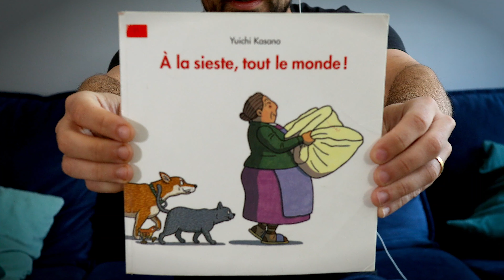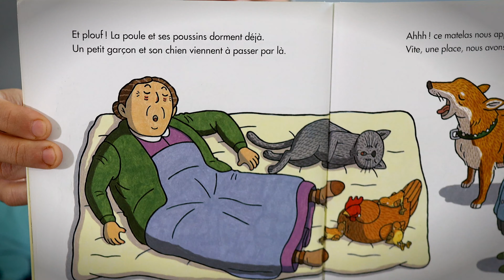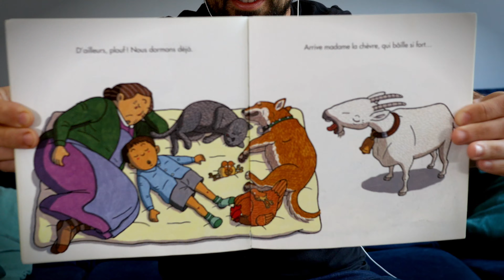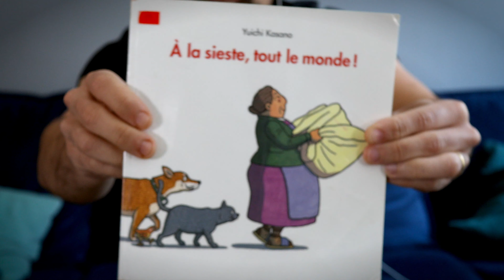À LA SIESTE, TOUT LE MONDE ! - De Yuichi Kasano - Maître Tibo Lecture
Grand-Mère a étendu son futon sur la véranda pour qu’il sèche au soleil après la lessive. Le premier à s’y installer pour faire sa sieste, c’est le chat. Hmmm… On est si bien sur ce futon tout doux qui sent le propre ! Au lieu de le chasser, Grand-Mère s’installe à ses côtés, bientôt suivie par la poule et ses poussins, un petit garçon, le chien, la chèvre et la famille cochon… et voilà toute la maisonnée qui pique un roupillon !